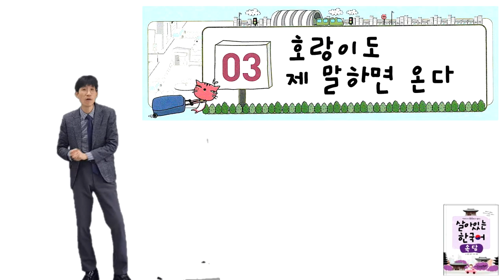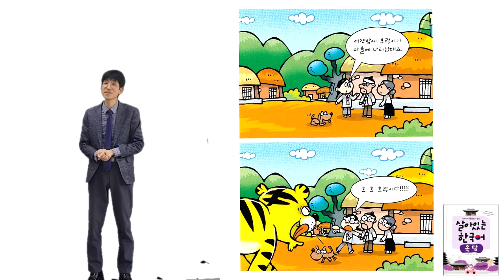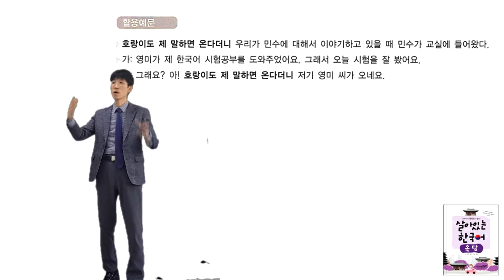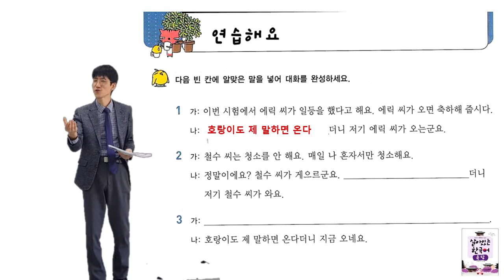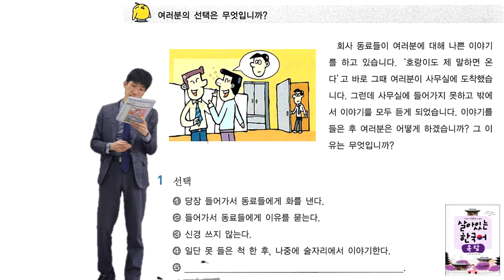'호랑이도 제 말하면 온다' 속담3, 한글파크'살아있는 한국어'